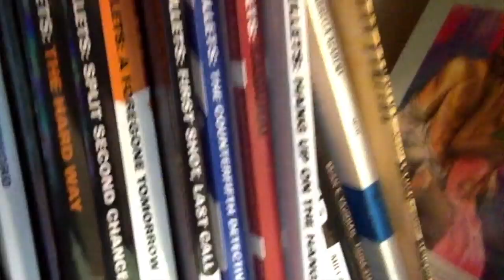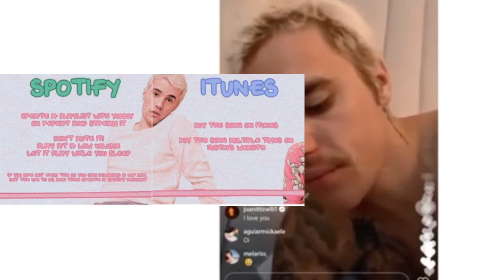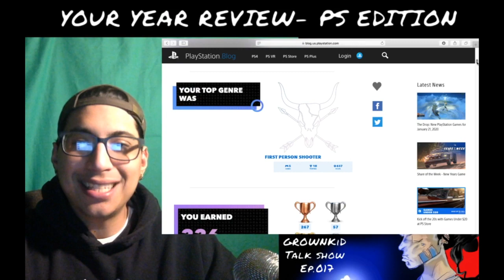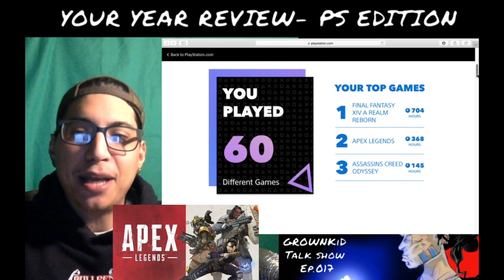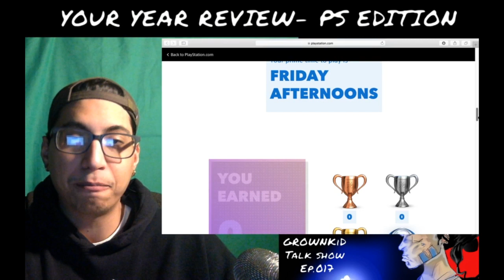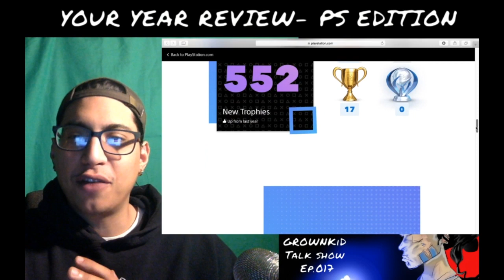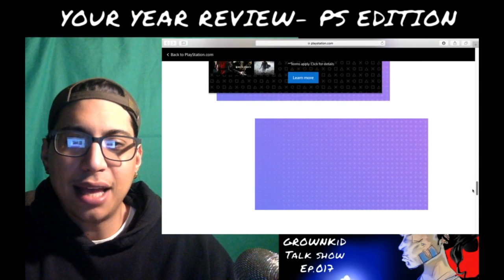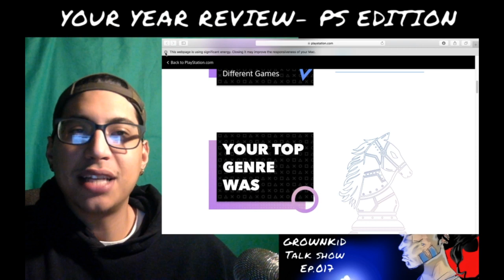Bieber FEVER is DEAD + Playstation Yearly Wrap-up New feature GrownKiD Talk Show Ep.018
lol one of the saddest things I have ever seen from such a big name. Here is a tip Bieber drop GOOD music, no excuses as to why and no sympathy. Take a page from E drop a surprise album. Also wow way to much time spent in video games this year? Yeah me to lol the yearly wrap is nuts and provides information. HOW will YOU use it?